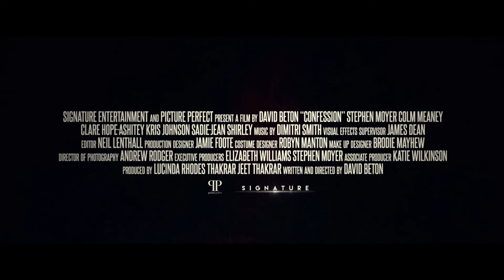Confession (2022) | Trailer | Colm Meaney | Stephen Moyer | Clare-Hope Ashitey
One church. One priest. A wounded man and his loaded gun. Confession is an intense thriller played in real time during one fateful night where a vengeful confession must take place.

Cast: Colm Meaney, Stephen Moyer, Clare-Hope Ashitey
Director: David Beton